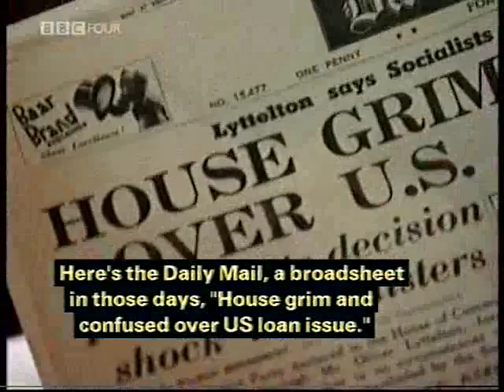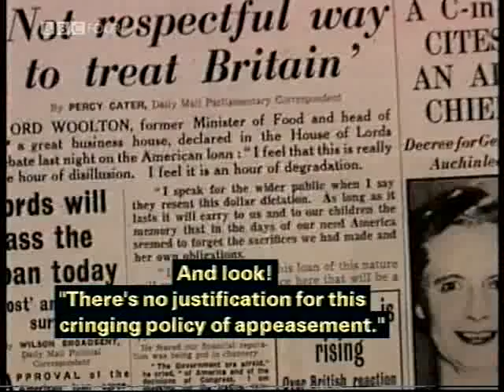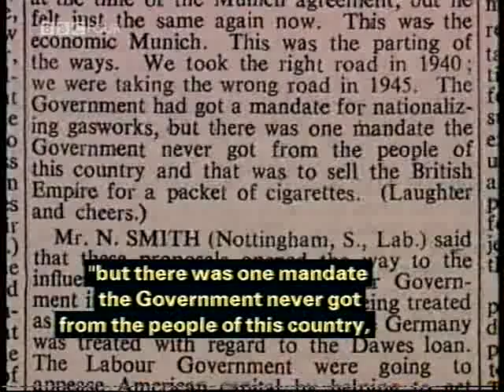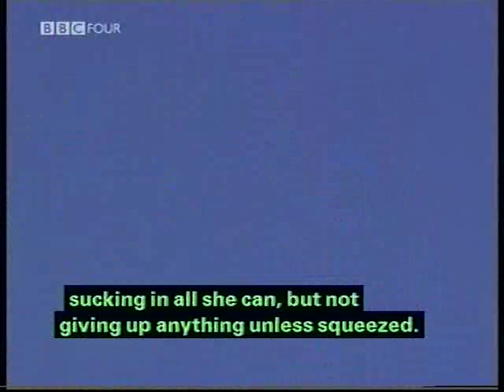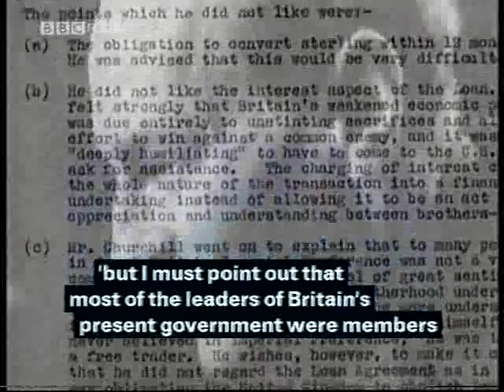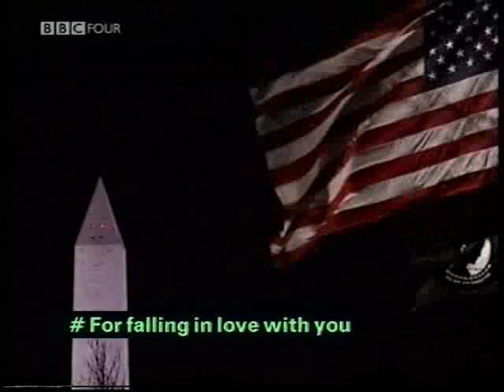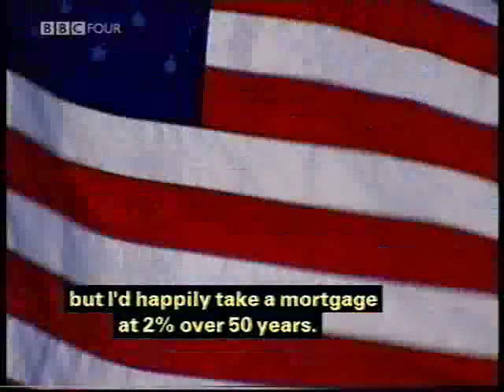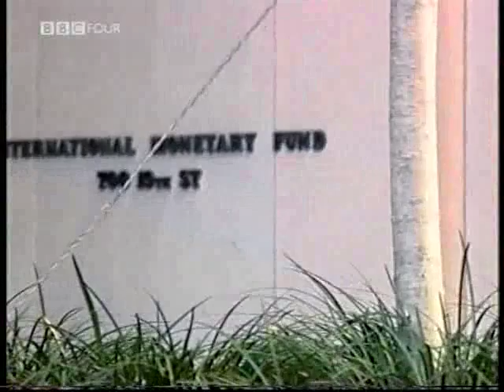mortgaged to the yanks BBC4 pt3